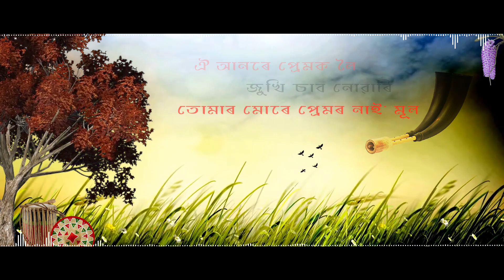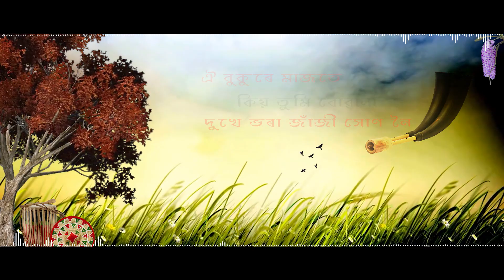Patilung Dingora || Mallika Saikia || Migom Istiaque || New Assamese Bihu Song 2020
RI Production Presents "PATILUNG DINGORA"

🎵Credit:-
◾Album: PATILUNG DINGORA
◾Song: PATILUNG DINGORA
◾Singer: MALLIKA SAIKIA & MIGOM ISTIAQUE
◾Lyrics/Tune: RAHUL KUMBANG
◾Mix & Mastered: BHUPESH SAIKIA
◾Recording: UDIPTA GOGOI
◾Studio: ZEERO DB
◾Video Editor: JULIUS KUMBANG